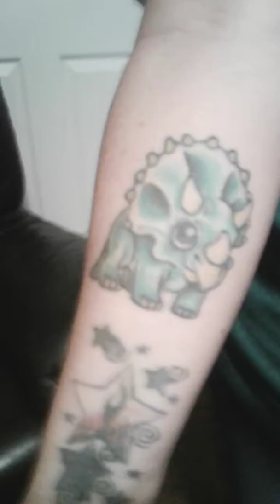Richie and his mommy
Pond